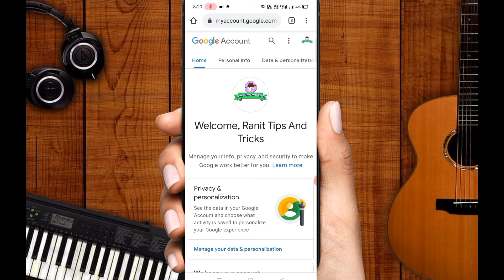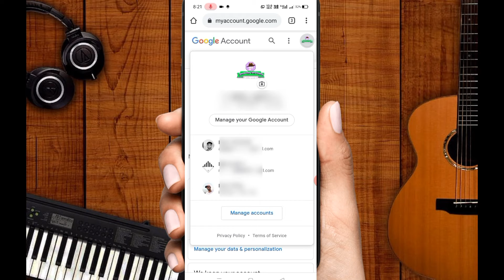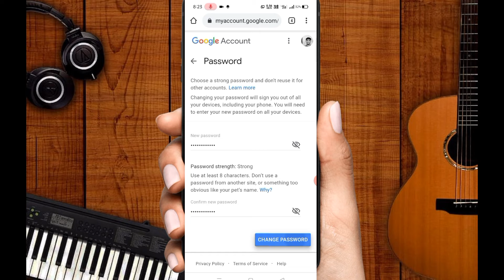How To Change Gmail Password in Bengali | গুগল একাউন্টের পাসওয়ার্ড কিভাবে চেঞ্জ করবেন ?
Hello guys this is Ranit and you are watching Ranit Tips And Tricks YouTube channel guys today in this video I am going to show you how you can change your gmail password easily so watch the video till end and if you like this video then give me a big thumbs up also comment on this video and subscribe my channel thank you.

Please.

Queries Solved :-
How to change password of Gmail account
How to change password of Gmail ID